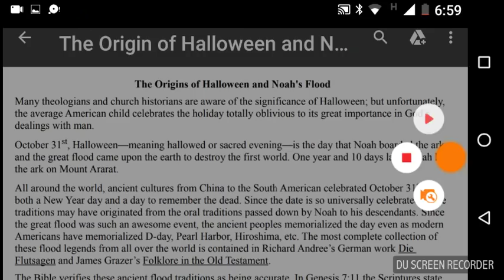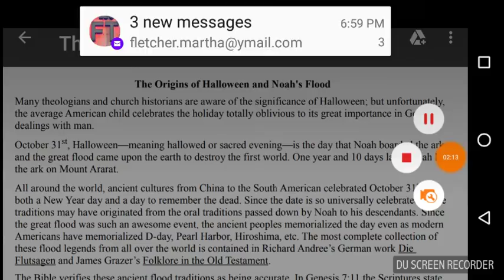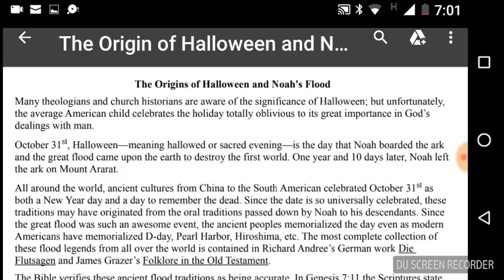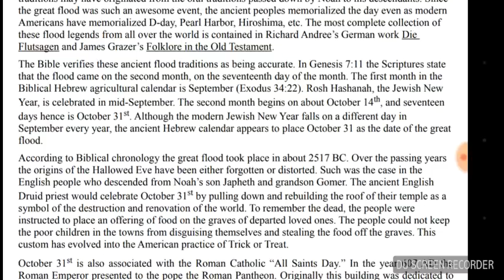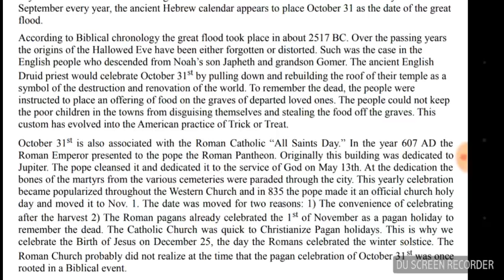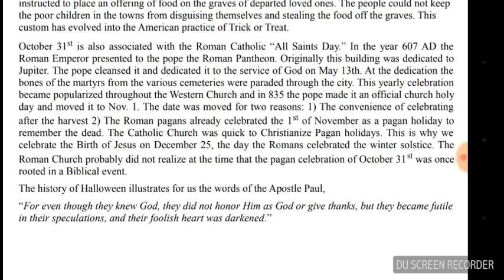THE GREAT FLOOD, HALLOWEEN, AND RAPTURE!!!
Google search, Noah Flood Halloween